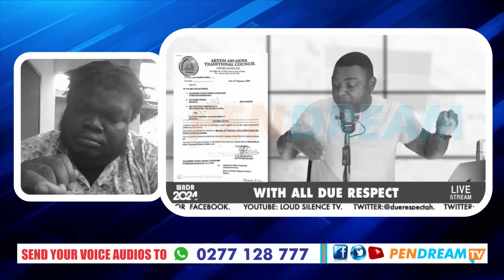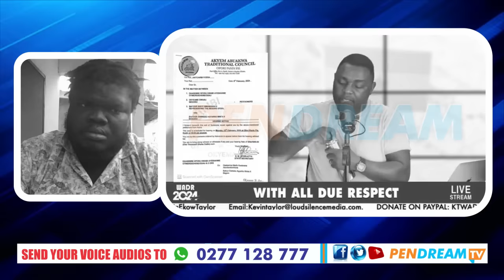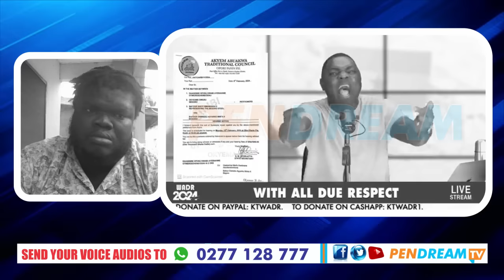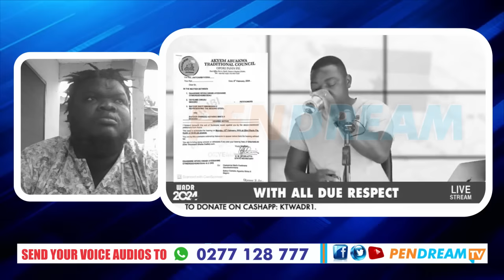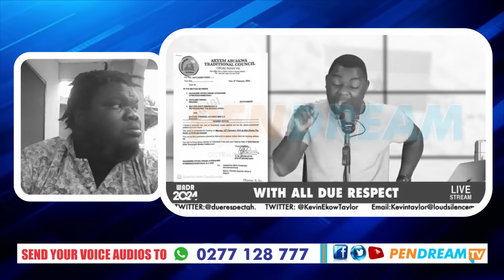🔥Kevin Taylor Xposes & Blasts Okyehene For Surmoning Begoro Chief For Supporting John Mahama